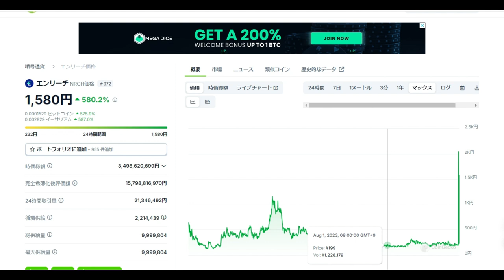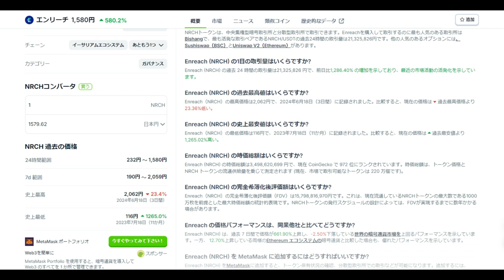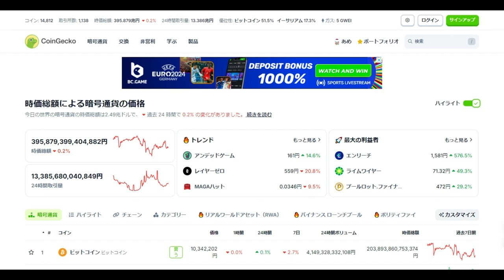【仮想通貨】「円リーチ」か？と迫力アルトコイン出現！